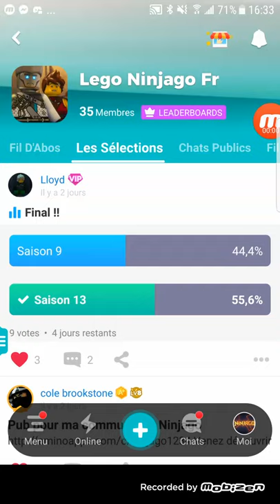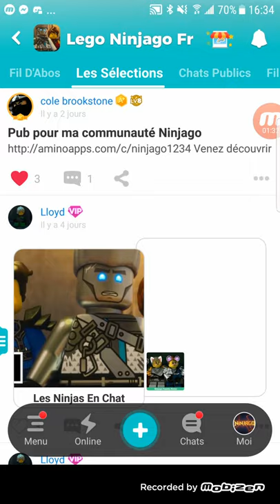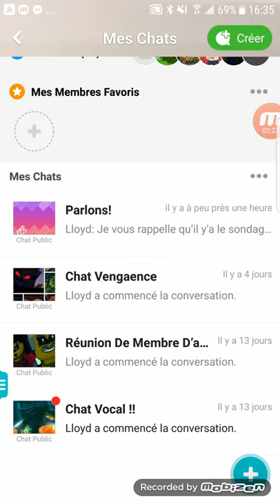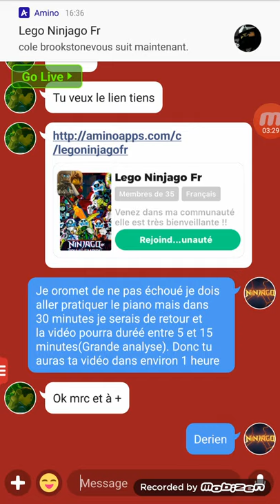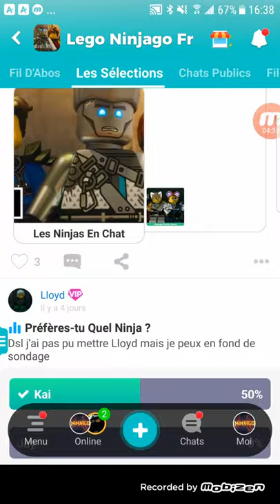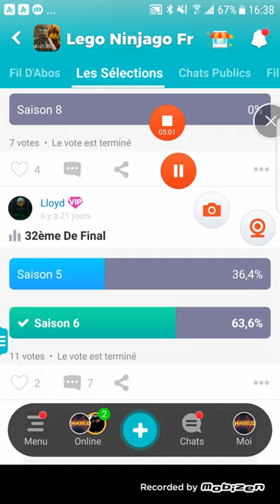Analyse d'une nouvelle communauté Amino